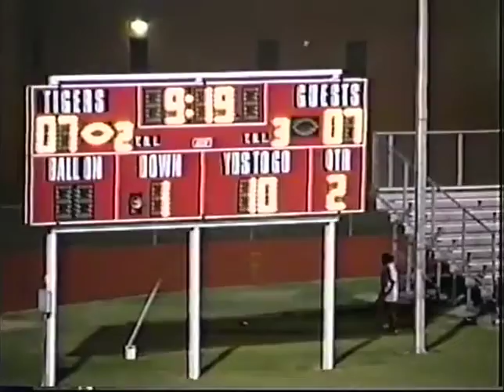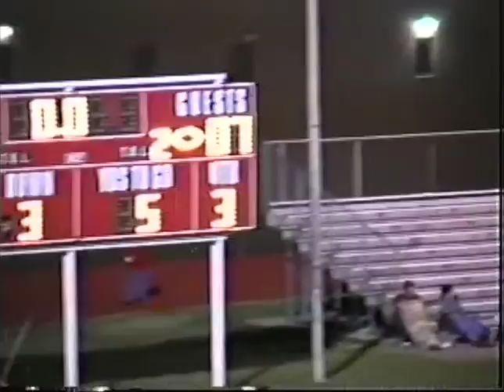2002 Stilwell Indians at Fort Gibson Tigers Football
Stilwell 13  Fort Gibson 27
October 5 2002
Week 5
from Leo-Donahue Tiger Stadium in Fort Gibson, Oklahoma

HEAD COACH - Jeff Streun
Name               Position   Number
Jeff Womac k SE/DB   1
Justin Muskrat SE/DB   2
Justin Shell         SE/DB   3
Clark Christie   QB/DB      4
Steven Muskrat RB/DB   5
Justin Muskrat SE/DB   7
Roche Rhoads TE/LB   8
Matt Drain           TE/K   9
Jimmy Matlock RB/LB 10
Jonah Duvall         RB/DB 11
Kevin Potter          QB/DB 14
Matt Johnson QB/DB 16
Victor Holmes  FB/LB 20
Jeremy Gass  RB/DB 21
Jesse Hansen RB/LB 22
Robert Holloway WR/DB 28
John Tuell          SE/DB 30
Nathan Crittenden RB/DB 32
Michael Fields FB/LB 33
Matt Gregory    FB/LB 36
J.J. Coombes RB/LB 40
Chris Knight           TE/DE 41
Salvador.Rodriguez TE/LB 43
T.J. Minor          FB/LB 44
Mason McNac OL/DL 50
Justin Liles          OL/DL 51
John Liles         TE/LB 53
Alan Gann         OL/DL 55
Travis Workman OL/DL 60
Greg Grigsby         OL/DL 61
Zach Merrie         OL/DE 62
Cody Wright         OL/DL 63
Ryan Jones         OL/DL 64
Terry Craig         OL/DL 65
Stephen Morgan OL/DL 66
Jerad Bunch        OL/DL 68
Caleb Duncan   T/DL 69
Ben Snowden OL/DE 72
Billy Flynn         OL/DL 75
Brad Jones         OL/DL 77
Jesse Buckner OL/DL 79
Craig Longshore TE/DB 80
Kyle Roberts           SE/P 81
Bear Teehee         TE/DE 83
Seth Gray         SE/DB 84
Mike Thomas TE/DL 86
Luke Smith         TE/LB 88

Assistant Coaches
David Douthit
Mickey Replogle
Ron Dunaway
Justin Crook
Greg Walker